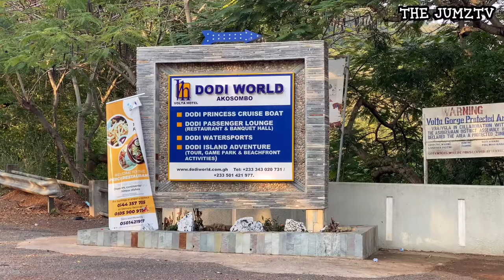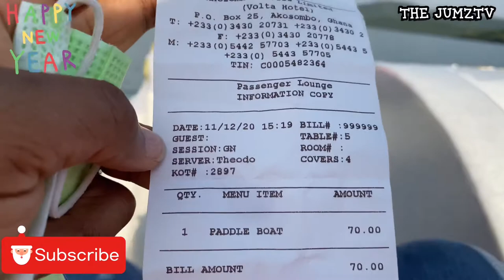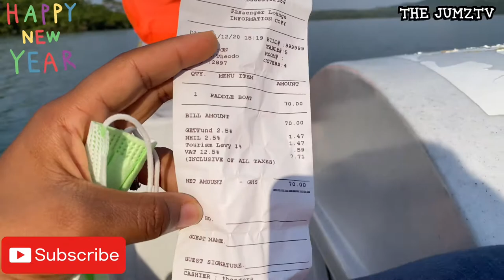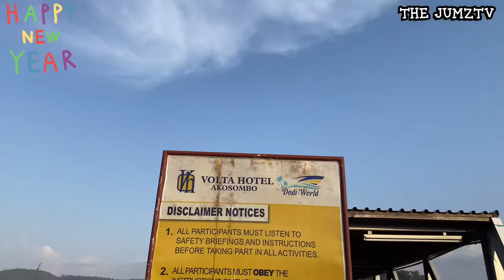An Adventure To Try in 2021|| Akosombo, Ghana|| Paddle Boat Ride|| Dodi World|| Travel Series.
Hello Friends,

A Happy New Year To You And Yours.

In today’s video, we’d be showing you a very interesting adventure you should try in 2021, when you get to visit Ghana.

I hope you find this video entertaining and enlightening as well.

❣️Stay Blessed
❣️Stay Lifted